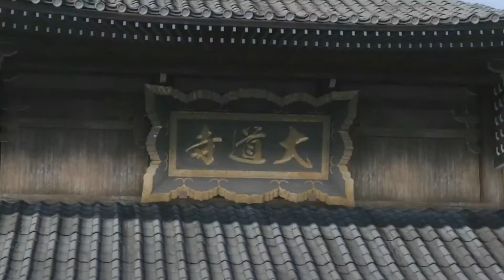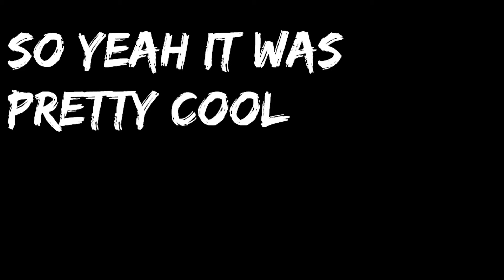RGG Summit be like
RGG studio didn't have to go THIS hard but they did.